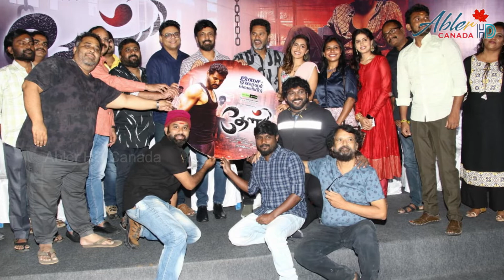ஒரு பாடலுக்கு நடனமாட ஒன்றரை கோடி வாங்கிய சமந்தா | Abler HD Canada 🇨🇦